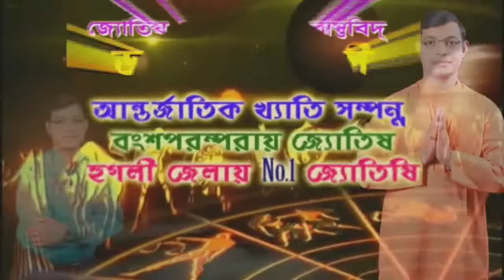সাইয়েদীয়া জামাতে মোবাল্লেগীনের পক্ষ থেকে স্বাধীনতা দিবস পালন এবং মাক্স পড়িয়ে সচেতন করা হল